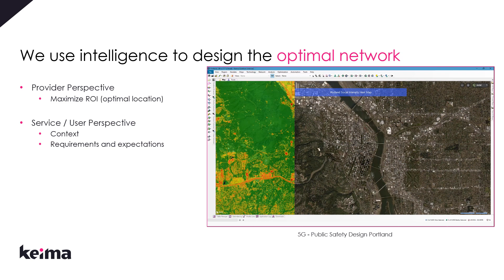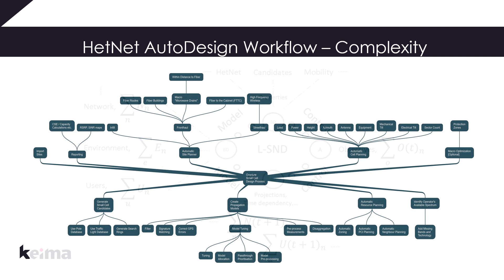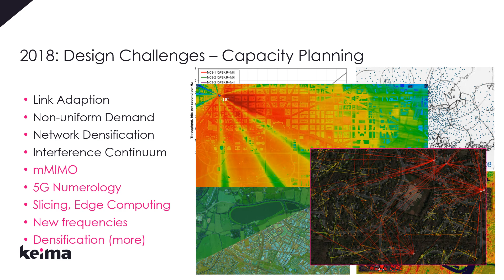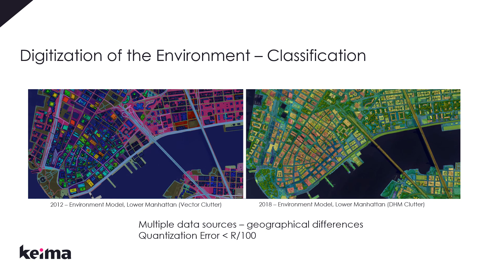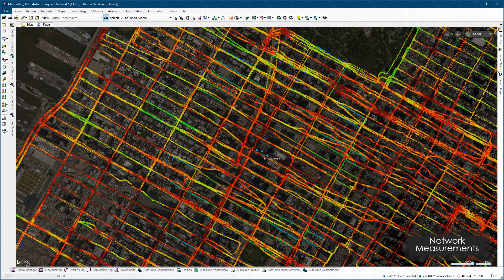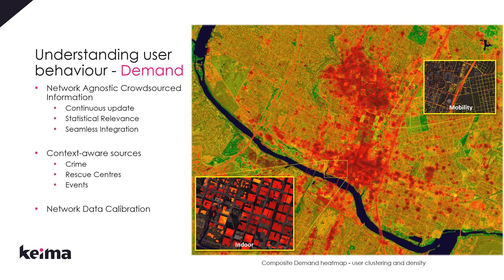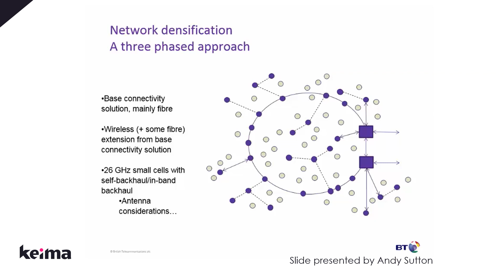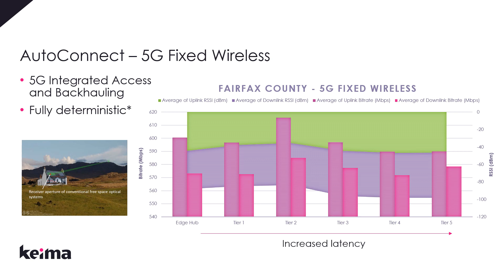Keima: Automated HetNet Design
Presentation delivered by Iris Barcia, COO, Keima at CW TEC (CWTEC) 2018 conference.

This video has been created by 3G4G team and contains information from the talk delivered by Iris Barcia.